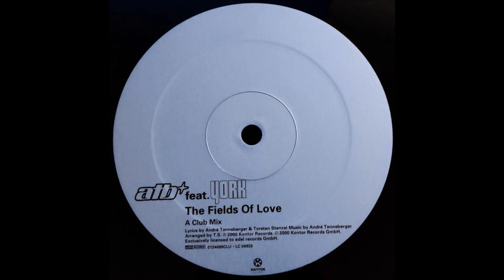ATB feat. York - The Fields Of Love (Club Mix) -2000-